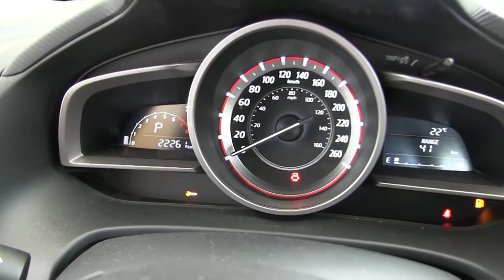Mazda / 3 / 2016-1292052